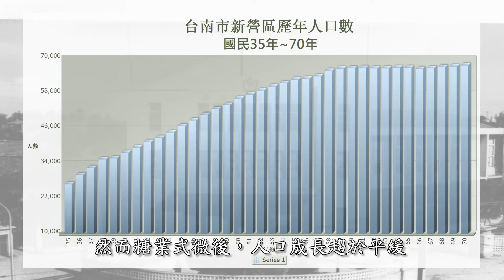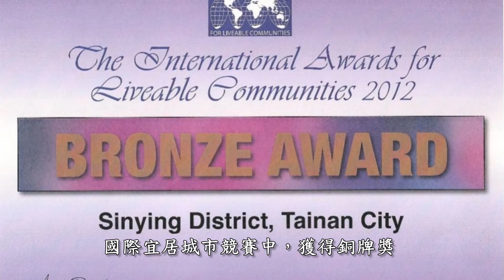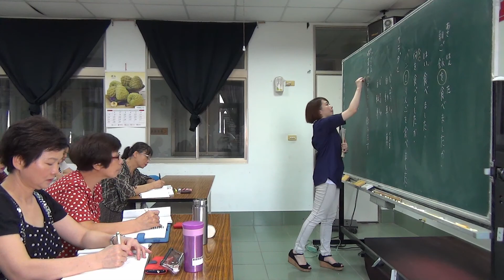臺南市新營區宣傳簡介 ( Welcome Sinying District, Tainan City, Taiwan)